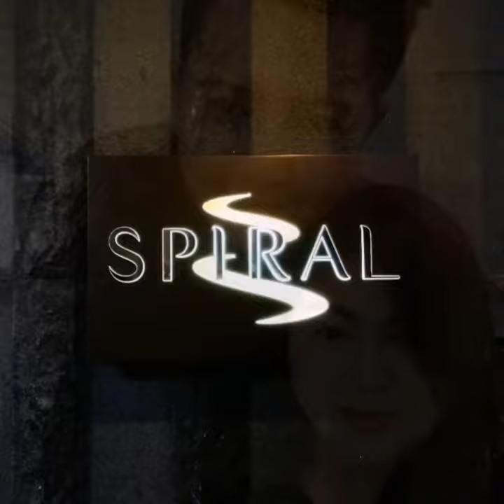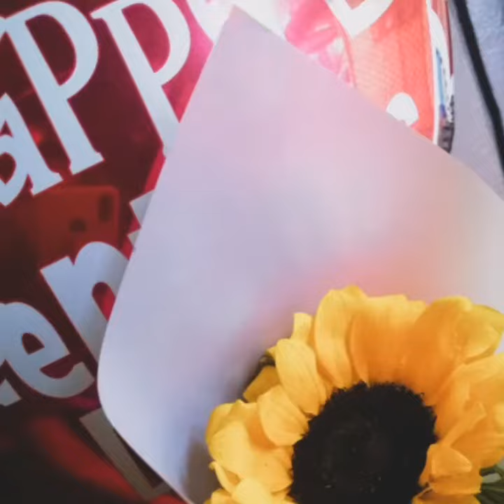sam cayetano - Sum up of bibi's birthday 02/12/20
Hindi kami natuloy sa La Union, paranoid kasi parehong pamilya namin dahil s ncov issue 🤣🙄... Canceled din ang HongKong flight namin for my birthday and anniv this March... So gala gala nalang...